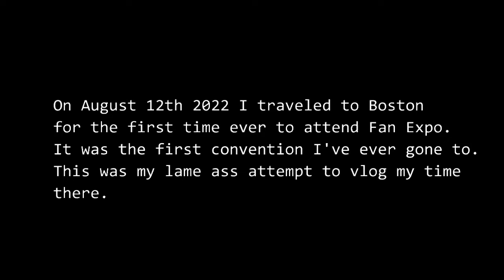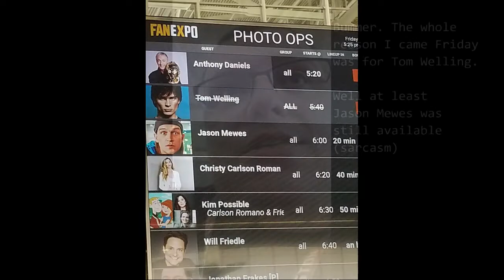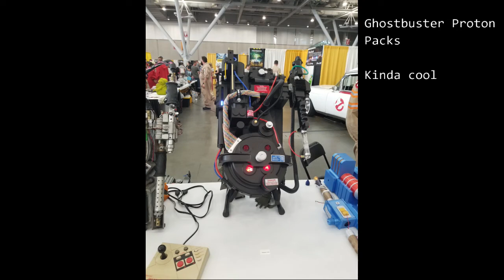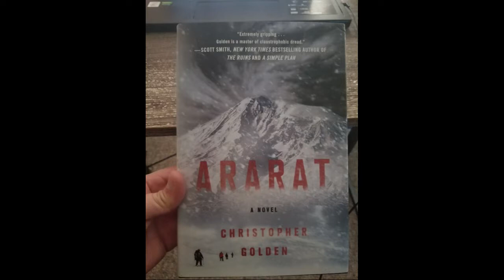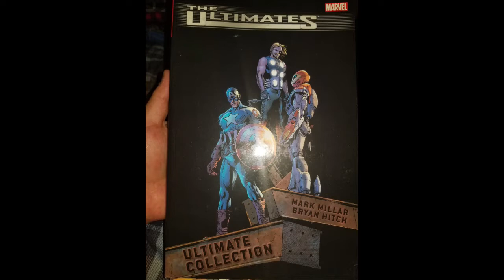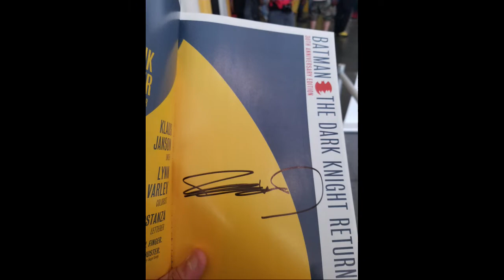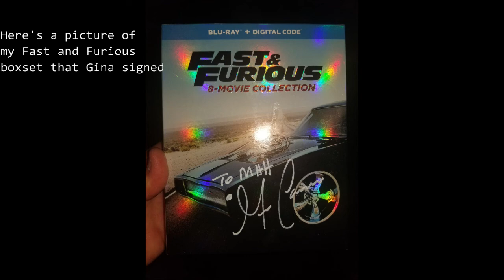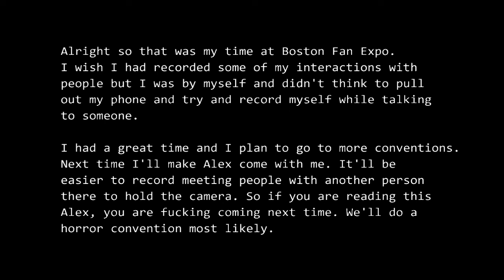My Experience At Boston Fan Expo 2022 | Gina Carano | Tom Welling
This past August I attendance Boston Fan Expo 2022. It was my first trip to a convention. I got to meet some of my favorite entertainers, get some autographs and bought some cool merchandise and memorabilia. I had the weekend pass so I was at the convention all 3 days.

I included some video clips and some pictures to show what it was like. I had a lot of fun and was really impressed with Fan Expo. Have any of you ever been to a fan convention before? Know of any other good ones? If so then please leave a comment about your experience.

We are also on Odysee.